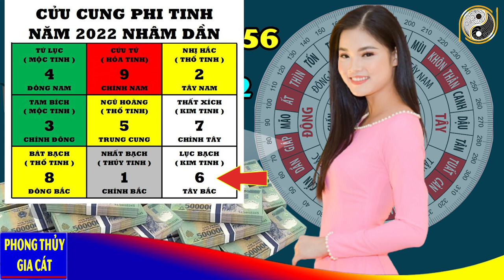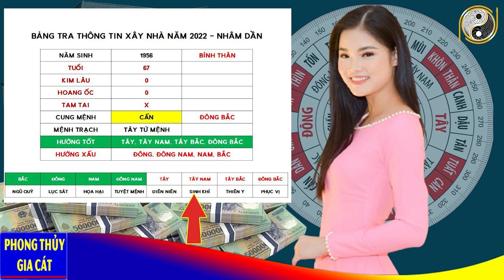Xem Tuổi Đẹp Làm Nhà Năm 2022 Cho Tuổi BÍNH THÂN 1956 Được Lộc Trời Cho Giàu Sang Phú Quý Trọn Đời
01. Linh phù giải hạn
02. Hồ lô hóa giải Ngũ Hoàng
03. Mai Hoa Phú Quý
04. Gương bát quái tinh cầu
05. Kim bài thái tuế 2023
06. Vòng tam hợp Dần Ngọ Tuất
07. Vòng tam hợp Thân Tý Thìn
08. Vòng tam hợp Hợi Mão Mùi
09. Vòng Tam Hợp Tỵ Dậu Sửu
10. Bát bảo tâm kinh
11. Minh Quang pháp bảo cầu
12. Minh Quang pháp bảo lục giác
13. Tỳ Hưu Lộc Tài (Đồng)
14. Tỳ Hưu Khai Vận ( Bạch Ngọc)
15. Bách Niên Tụ Tài ( tụ tài lộc)
16. Song long ngọc ấn ( ấn thăng quan)
17. Kim bài ngũ Lộ Thần Tài
18. Hồ lô bình an ( treo xe)
19. Móc khóa văn xương
20. Ống bút văn xương gỗ đào
21. Bút văn xương gỗ đào
22. Bút văn xương gỗ đào nhỏ
23. Hoa mai kim tiền ( mạ vàng )
24. Các vật phẩm phong thủy khác Xem Tuổi Đẹp Làm Nhà Năm 2022 Cho Tuổi BÍNH THÂN 1956 Được Lộc Trời Cho Giàu Sang Phú Quý Trọn Đời